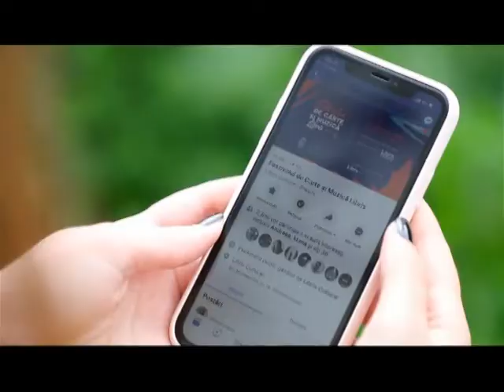Mix Actual 22.07.2019 - Augusta ONITA si Dana ANGHELESCU